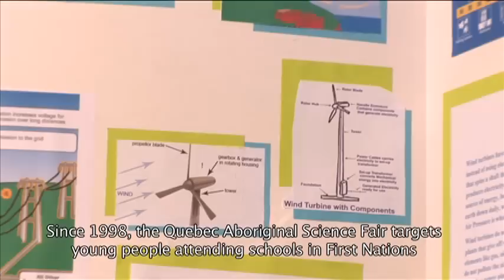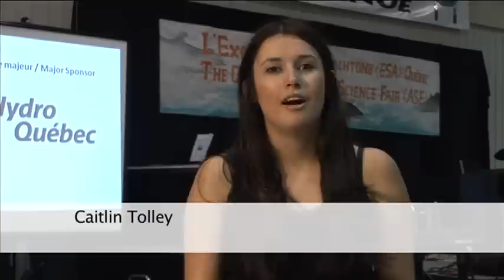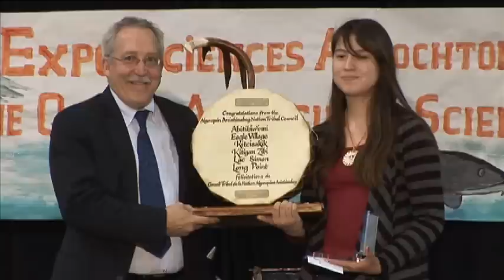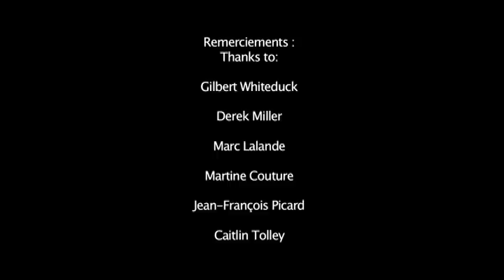Une solution pour nous - A solution for us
Expo-Sciences Autochtone (ESA), Québec
Quebec Aboriginal Science-Fair (ASF)